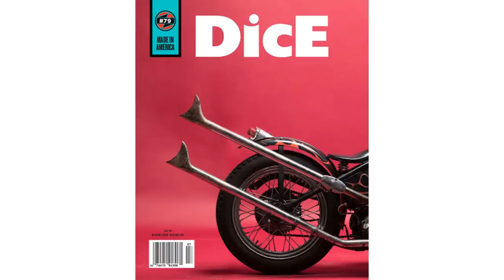Dice Magazine Issue 79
Issue 79 Contents:

Bryan Thompson
Julie Binchet
Matt Walksler
 My Favorite Things - M.J. O’Connell Ben Hittle
 Death Abides
 Gentry Dayton
AJ Henley
Omar Annas
Cheetah
The Margetson Family: Pt 1 Vincent Maillè
ID’d - Jonnie G

Duane Boatright
 Julian Iversen
 New Tradition Motorcycle Show Imogen
Mitch Bailey
 Justin Clark
10 Questions - Walt Germeinhardt

After purchase you will be emailed a link to view instantly or download your copy of Dice Digital onto your device for offline viewing.

Length: 132 pages (same as print edition)

Additional features: Links to builder profiles on Instagram, product links, in-depth videos and interactivity

FORMAT: All digital *Viewable on Mac, PC, Cell Phone, Tablet, Android, even iPhone and iPad

About Dice Digital: A joint venture between Dice and Choppertown, Dice Digital features all the amazing photos and stories Dice has been bringing to you for over eleven years, but because of the magic of the Interwebs a rabbithole of links, videos, and content open up before you as you read.

*Love a build and and want to connect to the builder?  Click his Instagram link and you can be in touch instantly.

*See something in an ad that catches your eye?  Click the sponsor's link and you will be taken instantly to their site to get more information.

*Wish you could see the bike in action?  Every issue includes Easter egg videos planted throughout.  Just click the video icon and the video will play instantly right inside the magazine.